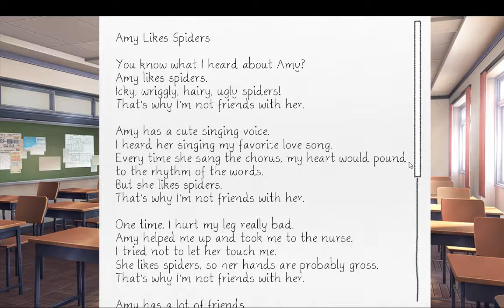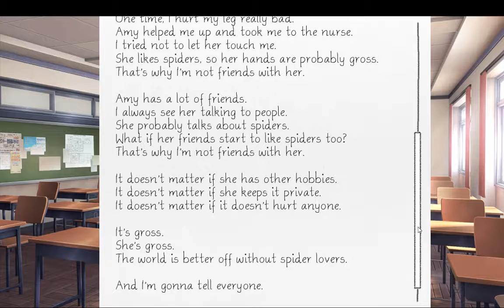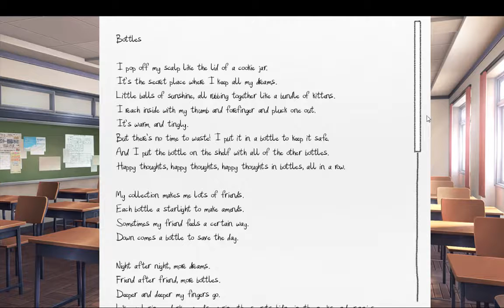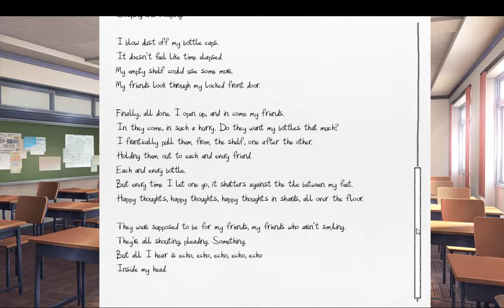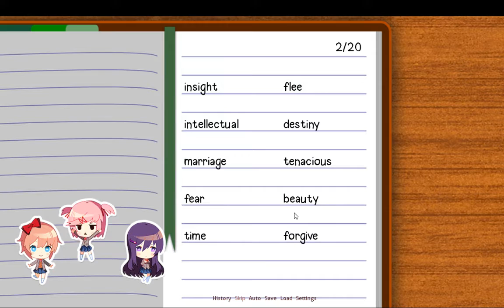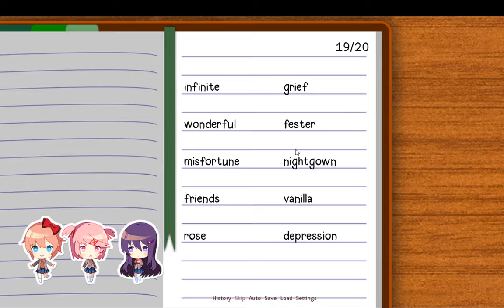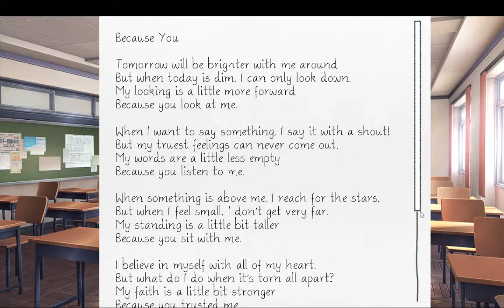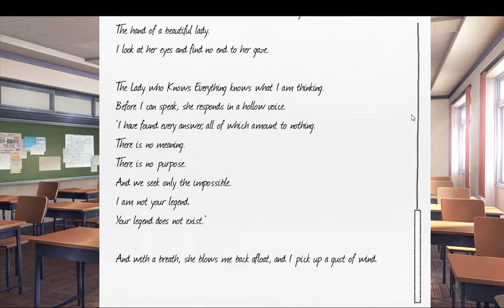Getting ready for the Festival| Doki Doki Literature Club!(Part 30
After a few days of join the club and knowing everyone better,the school festival is approaching and you must prepare.